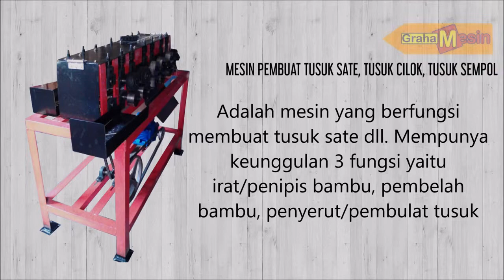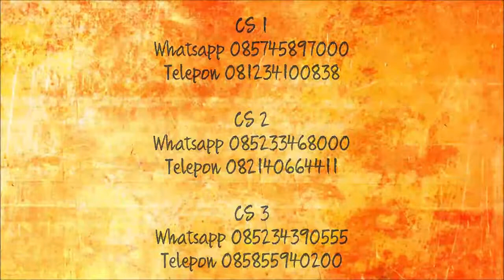Mesin Pembuat Tusuk Sate Kombinasi 3in1 Pembelah Pemecah Serut Bambu. Tusuk Cilok, Tusuk Sempol.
informasi lengkap tentang Mesin Pembuat Tusuk Sate, tusuk cilok, tusuk sempol klik

CALL CENTER GRAHA MESIN

LAYANAN SALES 24 Jam

CS Rendy
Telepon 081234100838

CS Billy
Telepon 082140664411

CS Ida
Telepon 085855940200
Kantor & Workshop

CV. Graha Mesin Globalindo
Jln Kapi Sraba Raya, Ruko Kav.3 Blok 10B/39
Sawojajar-2 Malang, Jawa Timur